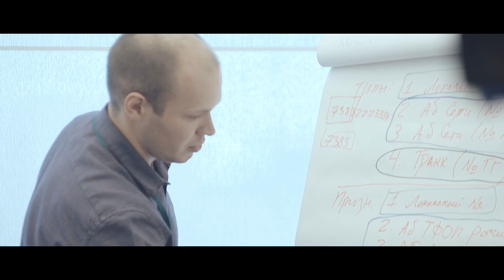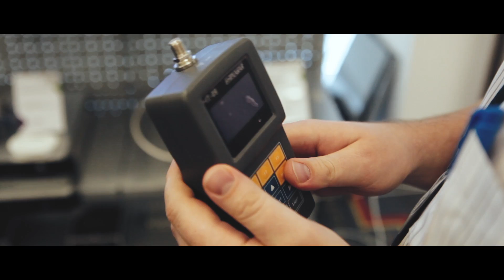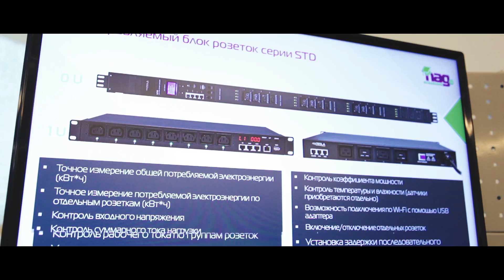Академия НАГ - 2016, краткий видеоотчёт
Академия НАГ - ежегодный технический семинар для профессионалов телекоммуникационной отрасли. О том, как он проходил в 2016 году можно посмотреть в этом коротком ролике.